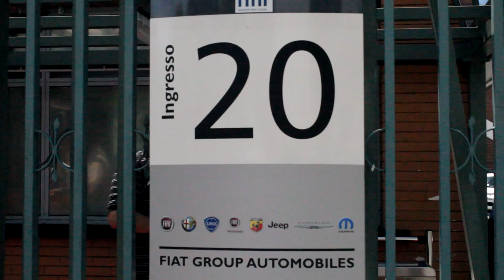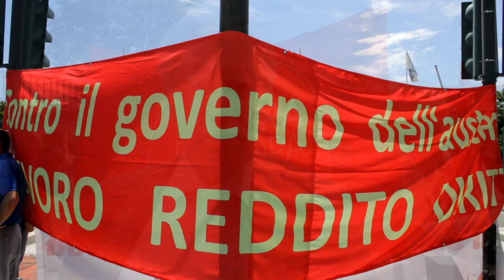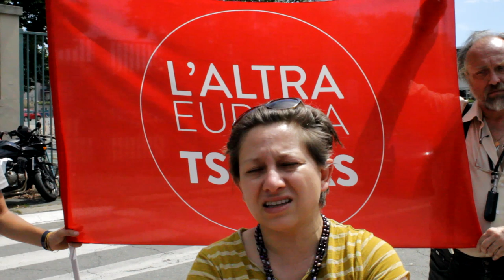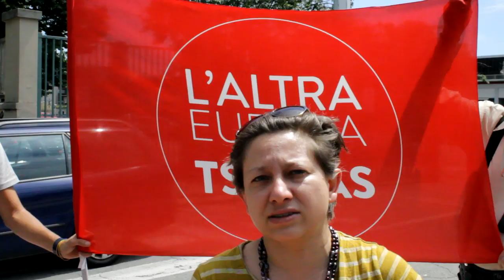Renzi scappa, noi no - 11 LUGLIO A TORINO PRESIDIO PER IL LAVORO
Renzi scappa, noi no

11 LUGLIO A TORINO
PRESIDIO PER IL LAVORO
CONTRO LA PRECARIETÀ
PORTA 20 Fiat Mirafiori

Il coordinamento di Torino e provincia della lista "L'altra Europa con Tsipras", su proposta del comitato Valsusino, organizza, nel giorno in cui era previsto il vertice dei primi ministri dell'UE sull'occupazione giovanile, l'11 luglio a Torino, una prima importante iniziativa di lotta per il diritto al lavoro, davanti ai cancelli della FIAT MIRAFIORI, luogo emblematico di importanti lotte e resistenze operaie in una città che è diventata un deserto industriale e sociale.